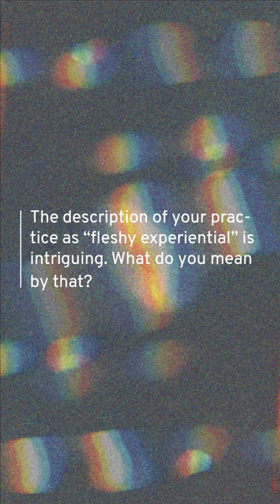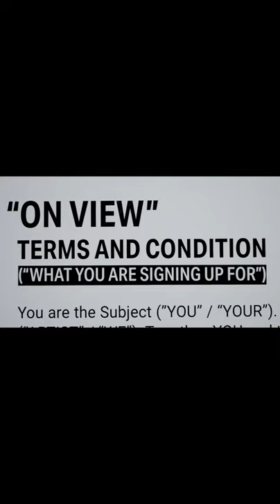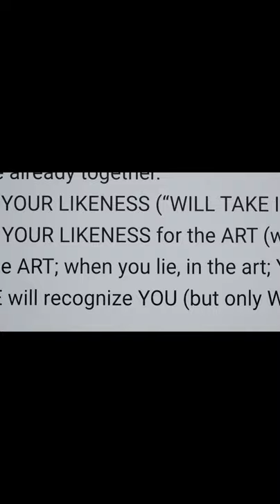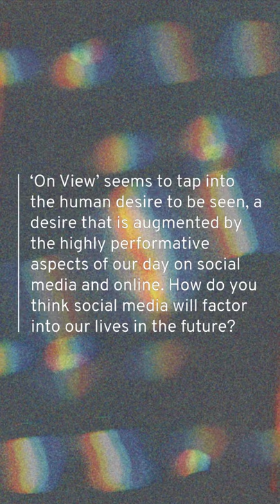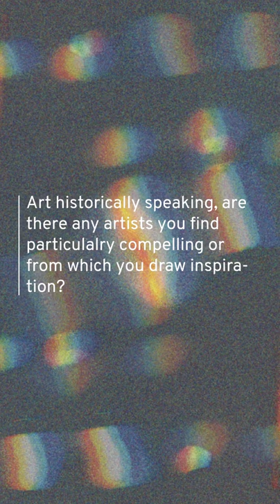Lumen Prize Artist Interview - Operator (Ania Catherine and Dejha Ti)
A Chat with Conceptual Digital Artists Dejha Ti and Ania Catherine. Shortlisted for the 2020 Lumen Prize Award in the 3D/Interactive Category, Dejha Ti and Ania Catherine's work 'On View' looks at the role of social media in society and examines our desire to "see and be seen" online. We were so pleased to chat with the digital artist duo earlier this year to learn more about 'On View,' their interest in the art and tech space, and their practice as a whole!